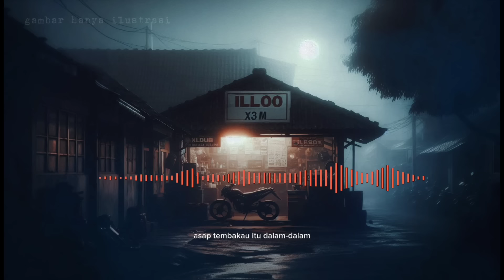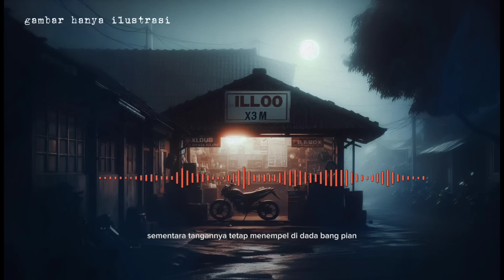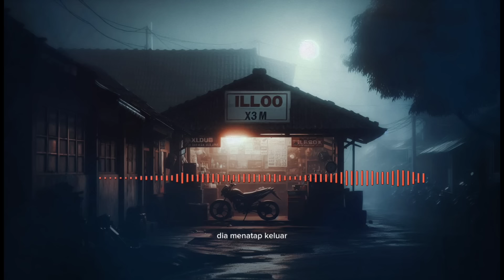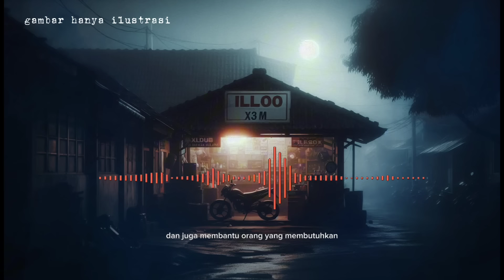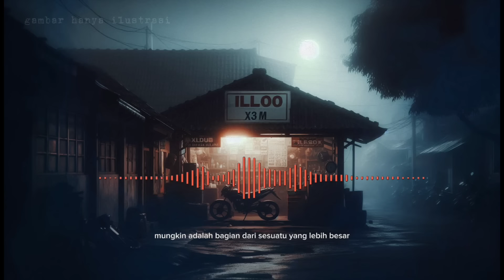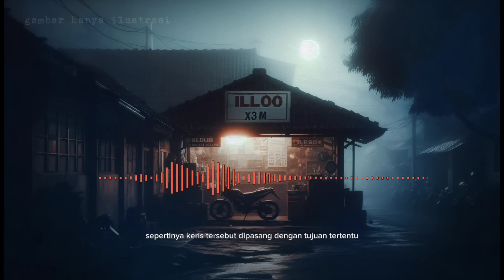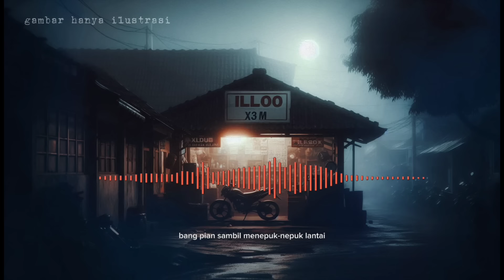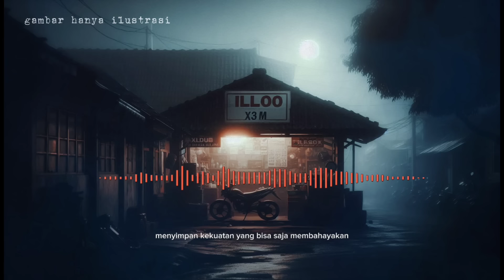Bengkel Motor Milik Opick || Kisah Bang Piyan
Cerita tentang bang piyan yang menolong adiknya dalam mengusir roh jahat yang berada di bengkel sang adik.

story by Untung Prasetyo